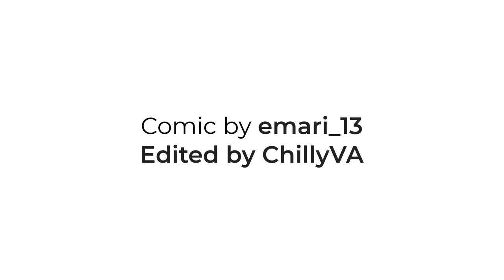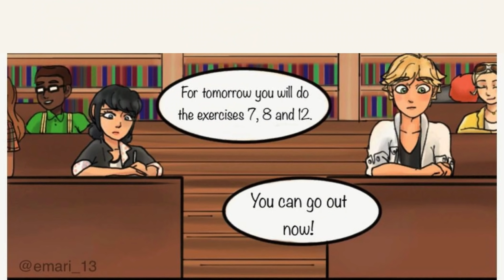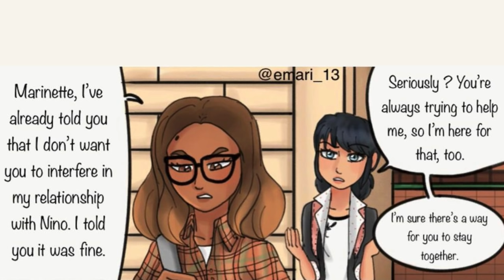Ladybug says GOODBYE! Miraculous Ladybug Comic Dub Movie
The full miraculous ladybug comic Dernier Records featuring Marinette and Adrien.

Adrien: SolaireKun